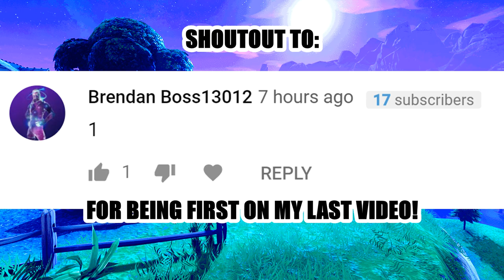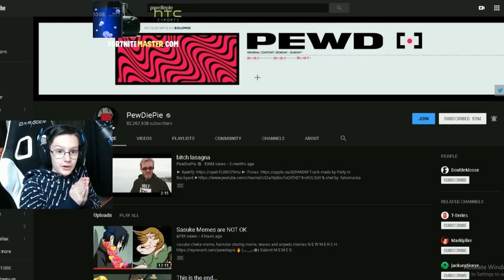STREAMERS REACT TO *NEW* MAX LEVEL LYNX BATTLE PASS SKIN! (Fortnite Stream Highlights)